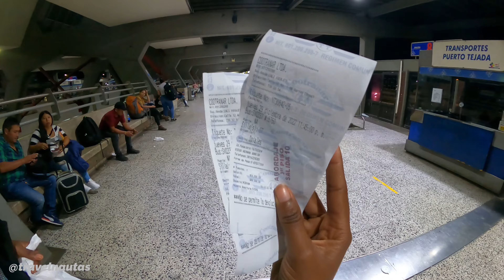Ni aunque lo veas lo creerás | Así VIVIMOS el ultimo día del año en GUAYAQUIL ECUADOR | 4k 👀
En este vídeo, te llevamos en un emocionante viaje a Guayaquil, Ecuador. Fue una invitación muy especial de unos fans que quisieron pasar el fin de año con nosotros. Y aunque no sabíamos qué esperar, lo que encontramos superó todas nuestras expectativas.

La familia de nuestros anfitriones nos recibió con los brazos abiertos y nos mostró su cálida hospitalidad. A lo largo del viaje, aprendimos mucho sobre sus tradiciones y secretos navideños. Desde platos típicos y dulces hasta canciones y juegos, todo fue una experiencia nueva y emocionante para nosotros.

En este vídeo, te llevaremos detrás de cámaras y te mostraremos algunos de los momentos más divertidos e inolvidables que vivimos durante nuestra estancia en Guayaquil. Así que ponte cómodo y únete a nosotros en esta aventura única. ¡Vamos allá!

Kwai: @dieher garcy